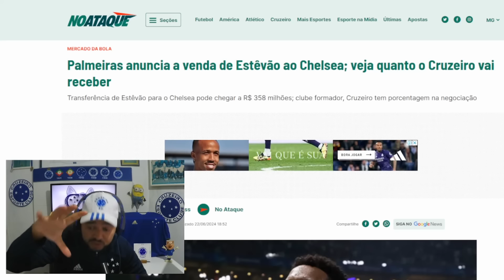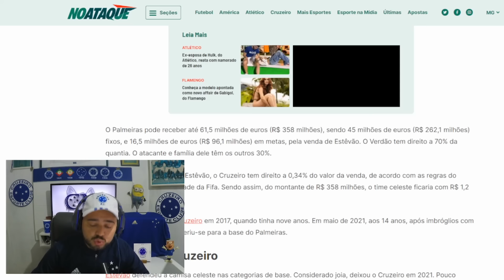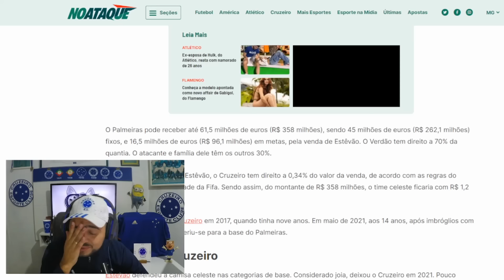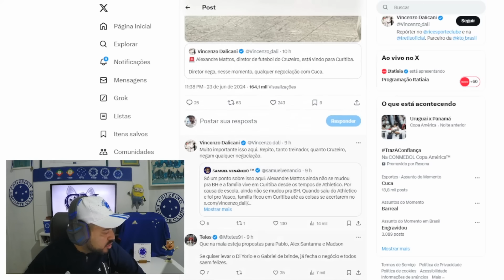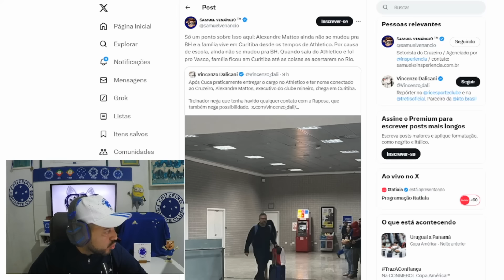✅ MATTOS CHEGA EM CURITIBA COM NOME DE CUCA ESPECULADO NO ZÊRO 👀 GRANA DO ESTEVÃO ⚠️ MARLON FALA E+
Saudações celeste